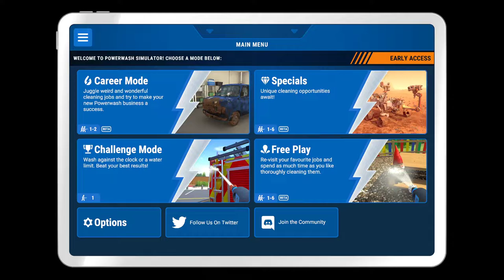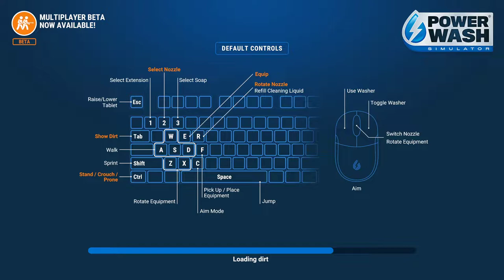PowerWash Simulator Playthrough Pt 61 - Finished the Steam Locomotive!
So about half of this stream was me trying to find the tiny bits of dirt left on the steam locomotive and the other half was cleaning the mini golf course.